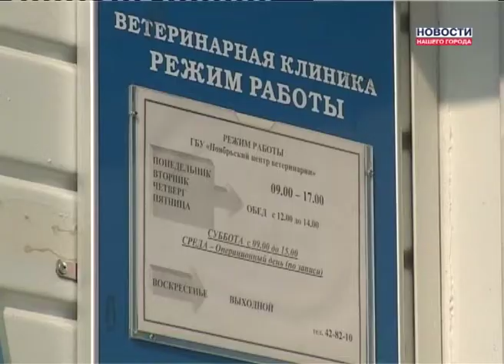Аппарат УЗИ в ветеринарке